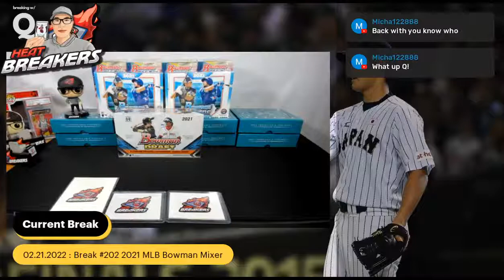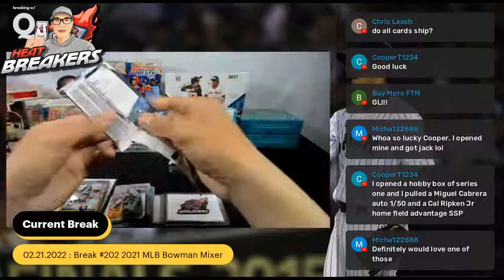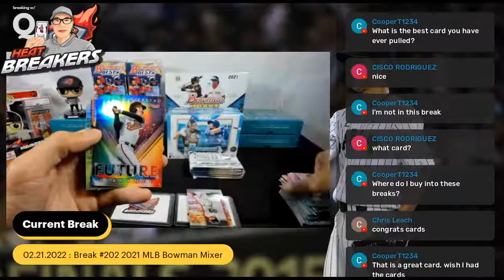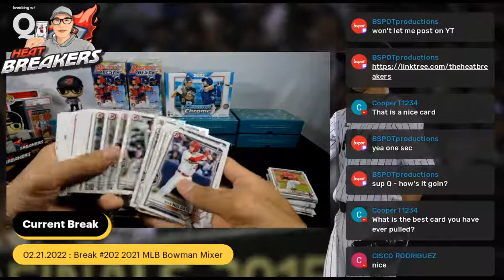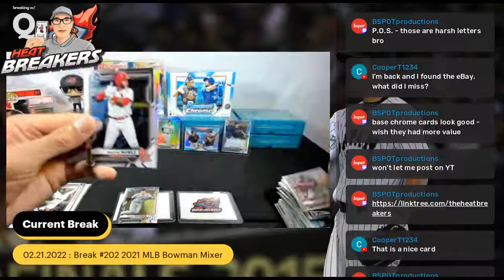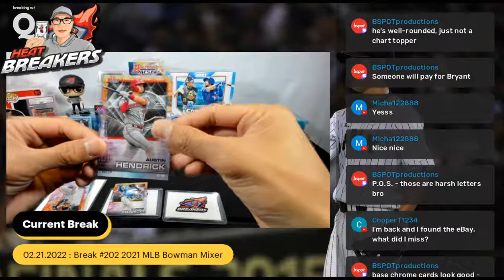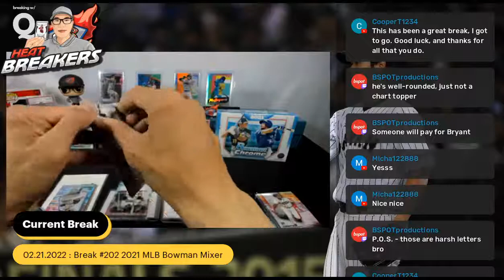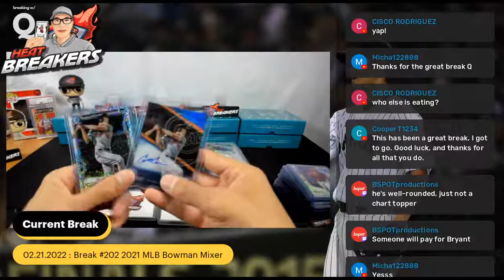TheHeatBreakers : 02.21.2022 : Break #202 2021 MLB Bowman Mixer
What’s in this Break?

1 - Bowman Draft

2 - Bowman Chrome HTA

4 - Bowman's Best

Come join the Heatbreakers if you're in to collecting cards, breaking cases, or just wanna join us to have a good chat about the world of Sports Cards.  Breaking Football, Basketball, Baseball and well... anything we can get our hands on.
Historically, we have been a Facebook breaking group, but we are adding other social media platforms to bring more to the party.
A lot of our breaks are on our eBay store right now.